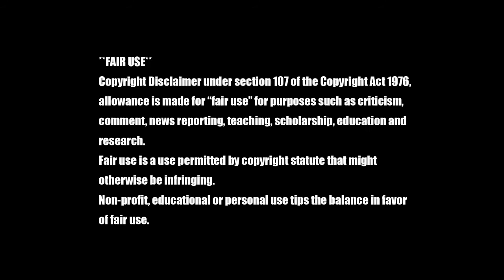GORDON GEKKO & DONALD TRUMP in the barber shop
GORDON GEKKO, el dinero nunca duerme